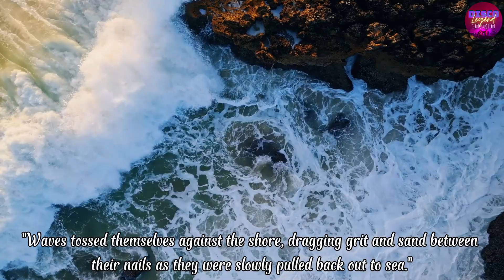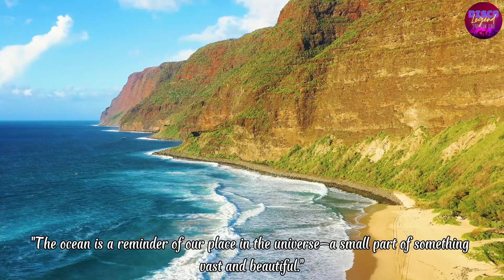"The ocean is a reminder of our place in the universe—a small part of something vast and beautiful."